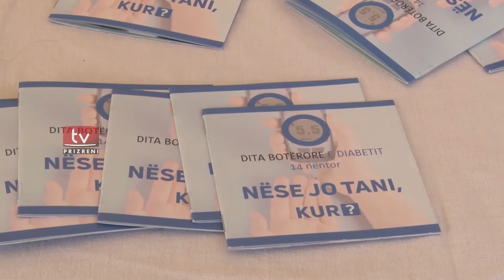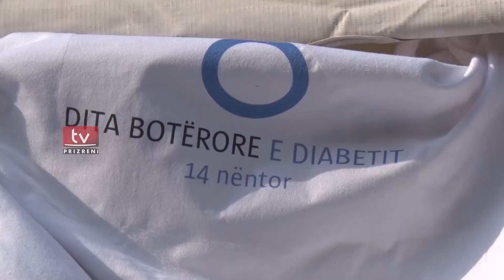Në Prizren u shënua Dita Botërore e Diabetit